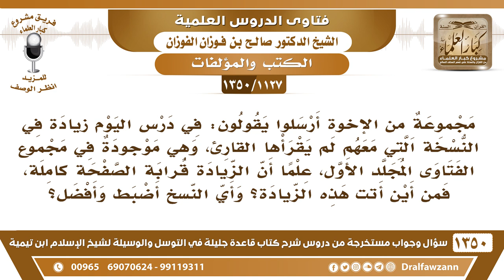[1127 /1350] ذكر وقراءة ما قاله ابن تيمية من كتاب قاعدة جليلة، لم ترد في بعض النسخ المطبوعة؟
-[1127 /1350] السؤال:  مجموعة من الأخوة أرسلوا يقولون: في درس اليوم زيادةً في النسخة التي معهم لم يقرأها القارئ، وهي موجودة في مجموع الفتاوى المجلد الأول، علمًا أن الزيادة قرابة الصفحة كاملة، فمن أين أتت هذه الزيادة؟ وأي النسخ أضبط وأفضل؟
الجواب: اقرأ علينا الزيادة، النسخة التي معنا محققة.يقول: سلمك الله، يقول: فالاستعاذة بعد بمعافاته التي هي فعله كالسؤال بإثابته التي هي فعله، الزيادة يقول: وروى الطبراني في كتاب الدعاء: "عن النبي صلى الله عليه وسلم أن الله يقول: «يا عبدي إنما هي أربع: واحدة لي وواحدة لك وواحدة بيني وبينك وواحدة بينك وبين خلقي؛ فالتي لي أن تعبدني لا تشرك بي شيئًا والتي هي لك أجزيك بها أحوج ما تكون إليه والتي بيني وبينك منك الدعاء ومني الإجابة والتي بينك وبين خلقي فأت إلى الناس ما تحب أن يأتوه إليك». وتقسيمه في الحديث إلى قوله: واحدة لي وواحدة لك هو مثل تقسيمه في حديث الفاتحة حيث يقول الله تعالى: «قسمت الصلاة بيني وبين عبدي نصفين؛ نصفها لي ونصفها لعبدي ولعبدي ما سأل». والعبد يعود عليه نفع النصفين والله تعالى يحب النصفين؛ لكن هو سبحانه يحب أن يعبد؛ وما يعطيه العبد من الإعانة والهداية هو وسيلة إلى ذلك فإنما يحبه لكونه طريقا إلى عبادته والعبد يطلب ما يحتاج إليه أولا؛ وهو محتاج إلى الإعانة على العبادة والهداية إلى الصراط المستقيم؛ وبذلك يصل إلى العبادة إلى غير ذلك مما يطول الكلام فيما يتعلق بذلك وليس هذا موضعه وإن كنا خرجنا عن المراد. (الوجه الثاني).النسخة الثانية المحققة لشعيب الأرنؤوط ليس فيها هذا، على كل حال، هذا كلام جيد وطيب، لكن كونه من التوسل والوسيلة يحتاج إلى تأكد، ولا هو من عادة الشيخ يقول: خرجنا عن المراد، هذا الأسلوب هذا.

للاشتراك في قناة الشيخ صالح الفوزان
أسئلة وأجوبة من شرح قاعدة جليلة ( 1350 ) مقطع